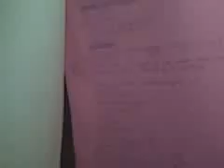big haul video from dollar tree and big lots part 1